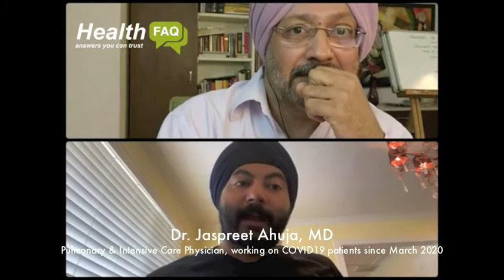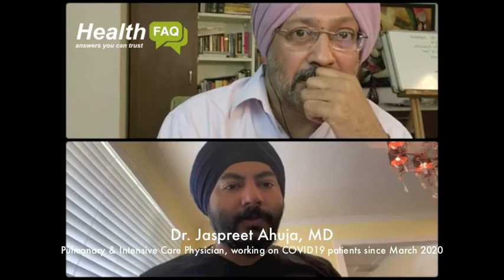Is it ok to take indian homemade remedy a concoction called Kaada?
With so much information on the new wave of COVID19 doing rounds on social networks, we felt it was important to get someone qualified and experienced to share information.

We requested Dr. Jaspreet Ahuja who is a Pulmonary & Intensive Care physician working on Covid patients in the hospitals in the Greater Los Angeles area since March 2020 to spare some time to answer the queries of people. He has also been awarded the Turner Award for the exemplary work done during the pandemic.

He has answered questions related to the new wave including a few specific questions related to Indian conditions.

The complete interview includes answers to:
How this wave is different from the earlier challenge we say last year?
When does a patient require Oxygen support and when do we take the patient to the Hospital?
The gap between the two doses of vaccine
Can people recovering from Covid take the vaccine?
Can pregnant women and lactating mothers take vaccines?
What are the indications to start taking medicines like Remdesivir, Toclizum, Ivermectin, and steroids?
Does taking steam help?
Does taking kaada (Indian concoction) help?
Does covid cause clots?
When to start FabiFlu?
Are people with Diabetes and Hypertension more at risk with Covid?
Minimum age for getting Covid Vaccine?
Are smokers less at risk?
What are the breathing exercises for Covid patients?
... and many more questions

Harbinder Narula is the founder of HealthFAQ